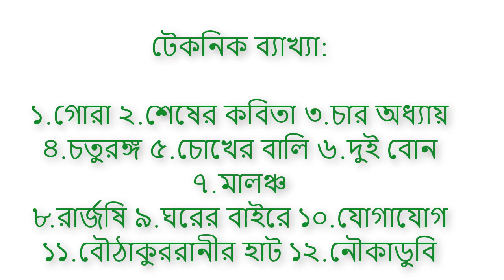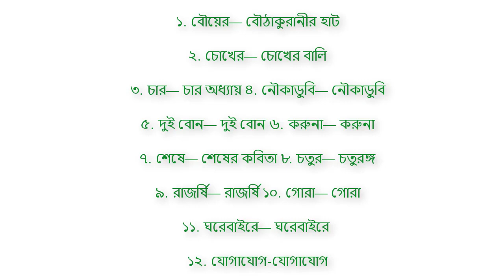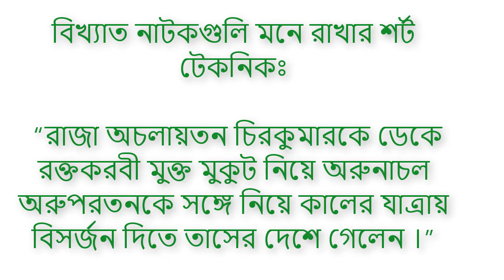BCS BANGLA !! রবীন্দ্রনাথ ঠাকুরের সব সৃষ্টিকর্ম মনে রাখার কৌশল !! SORT TIPS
রবীন্দ্রনাথ ঠাকুরের সব সৃষ্টিকর্ম মনে রাখার কৌশল
রবীন্দ্রনাথ ঠাকুরের সব সৃষ্টিকর্ম মনে রাখার কৌশলগুলো একাধারে নিচে দেওয়া হলোঃ
উপন্যাস মনে রাখার শর্ট টেকনিক:

“গোরা শেষের কবিতার চার অধ্যায় লিখতে গিয়ে চতুরঙ্গের চোখের বালিতে পরিণত হল।

দুইবোন মালঞ্চ ও রার্জষিকে ঘরের বাইরে যোগাযোগ করে পেলনা বলে বৌ ঠাকুররানীর হাটে খুঁজতে গিয়ে
নৌকাডুবি হল।”